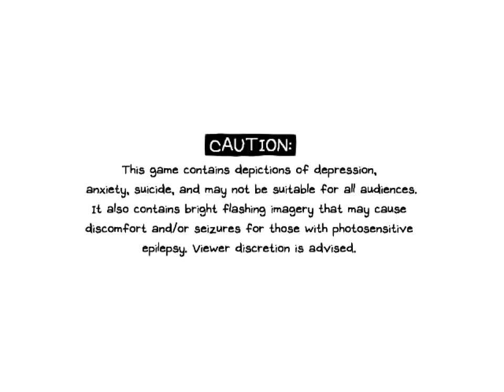Old Friends... New Enemies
Thanks for reading. :) they're all crazy